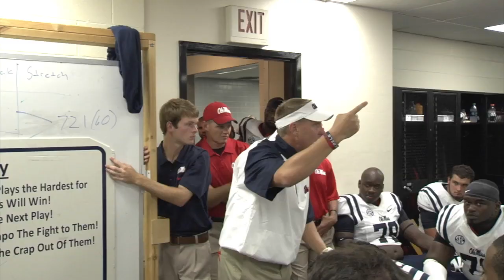The Opener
Follow The Rebels on OleMissSports.com